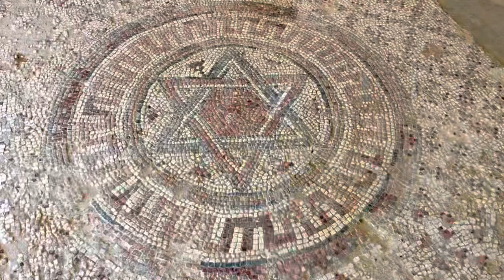One minute Israel; Israel, the land, a testimony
Weekly, one minute, taste of Israel. Enjoy. Welcome to Israel !!! We will be happy to host and guide you !!!

Our Telegram channels (English) (Nederlands) for touristic updates